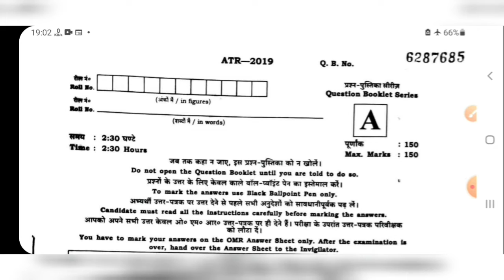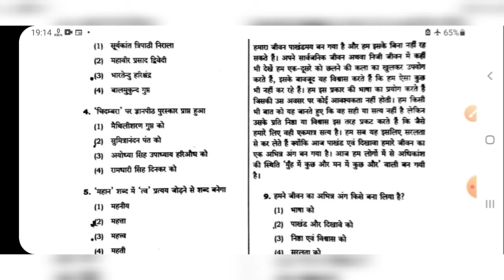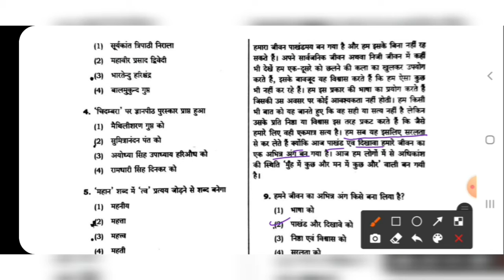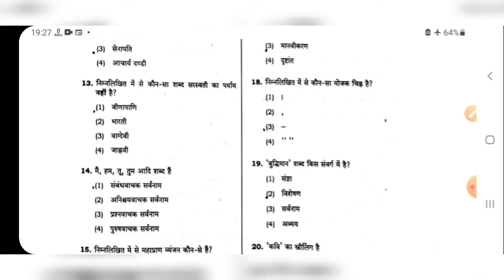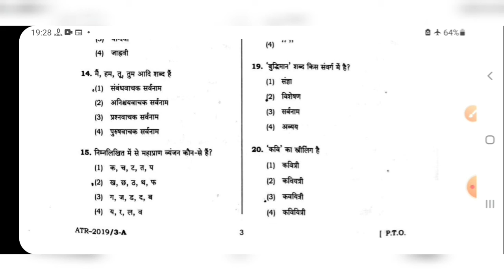Super-TET|Hindi|Previous Years Paper|हिंदी|UP Assistant Teacher Primary|1 February 2022